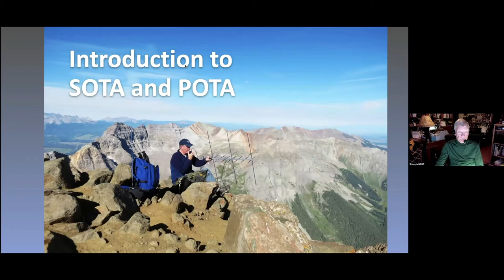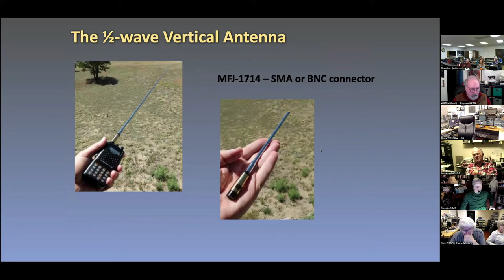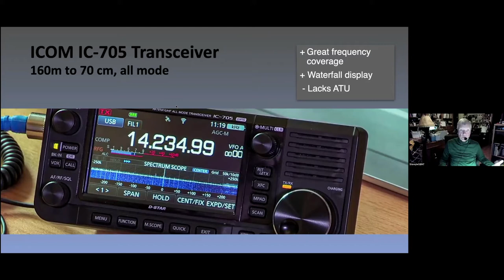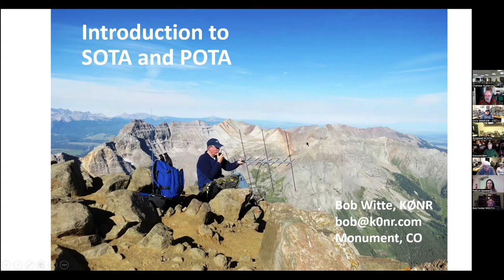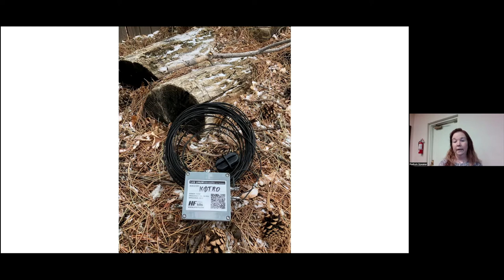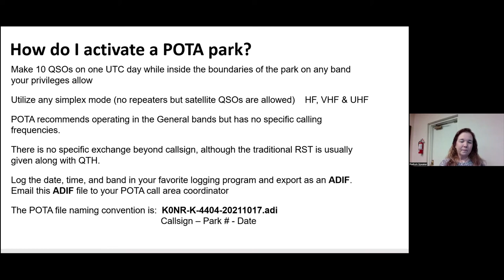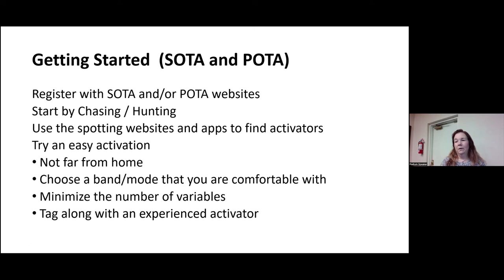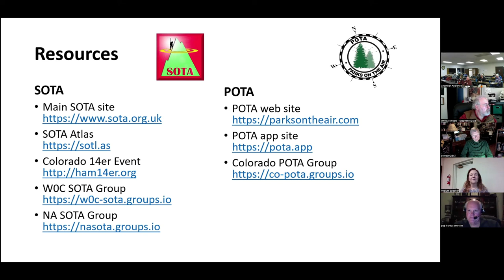W0TLM March 2022 Club Meeting - Introduction to SOTA/POTA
Bob, K0NR, provides an introductory discussion on Summits on the Air (SOTA) and Parks on the Air (POTA)